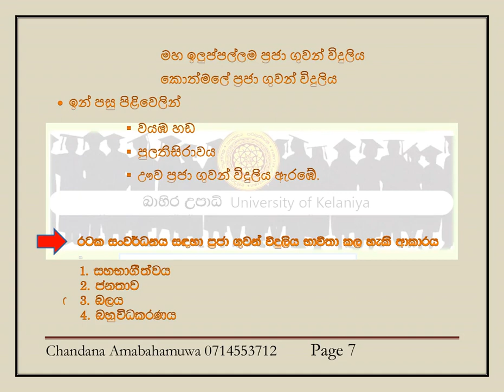ප්‍රජා ගුවන් විදුලිය සහ සංවර්ධනය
ඔබත් කැලණිය විශ්ව විද්‍යාලය මගින්  පවත්වන ශාස්ත්‍රවේදී  (සාමාන්‍ය ) උපාධි  පරීක්ෂණය සදහා පෙනී සිටින අයෙක්ද MACO E2025 ප්‍රජා ගුවන් විදුලිය සහ සංවර්ධනය